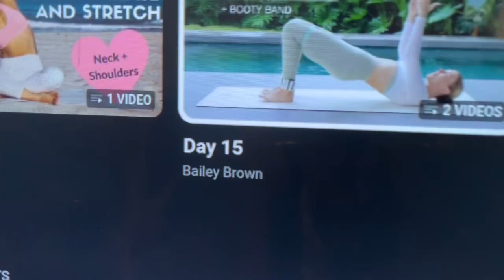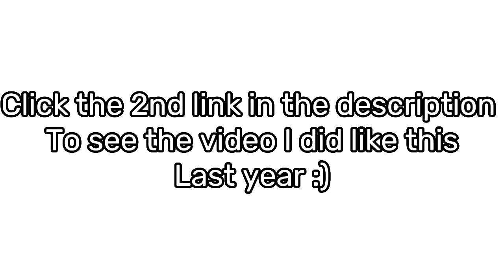Summer night routine ~ 2023 edition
Hey guysssss! Sooooo today I wanted to to my summer night routine by I did one like this last year. I also just love talking to you guys. Anyways lmk what y’all think of this video and comment “🌙” if you are seeing this.

FAQ
How old are you? :15
When is your birthday? : 4-5-08
What is your favorite color?: Blue & lavender
What do you film with? : iPhone 13
                        Editing apps
Picsart
Video leap
Phonto
CapCut
                      To look back
Current view count: 9,008,653
Current sub count: 25,623